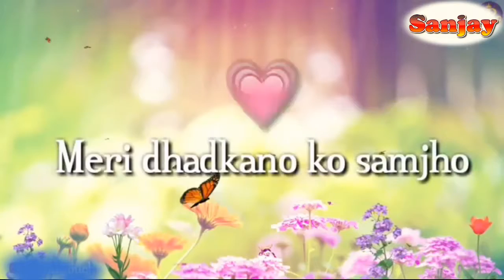Tum no keh do to chand taron ko todh laaunga main status video